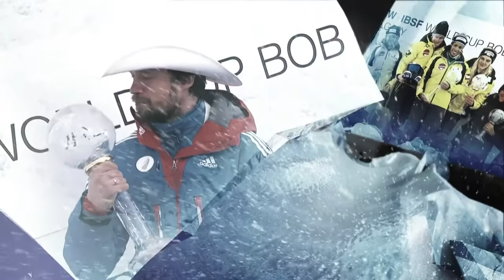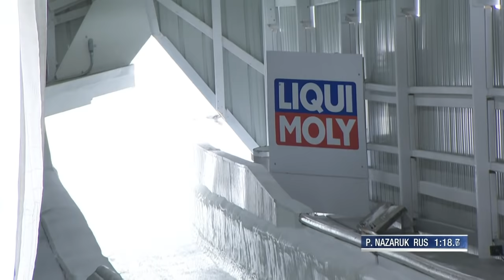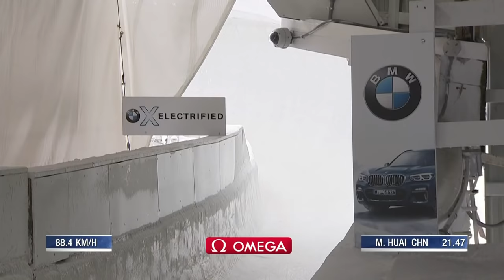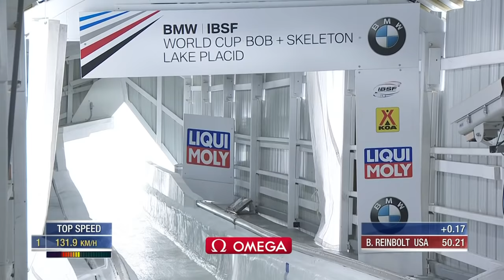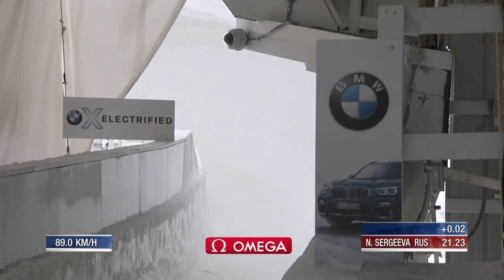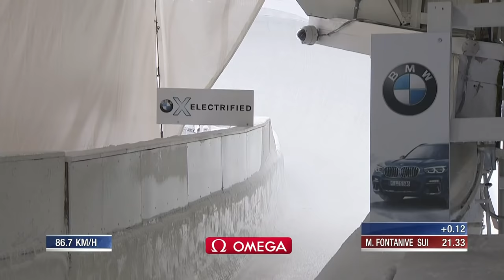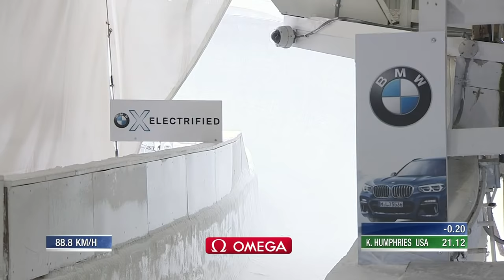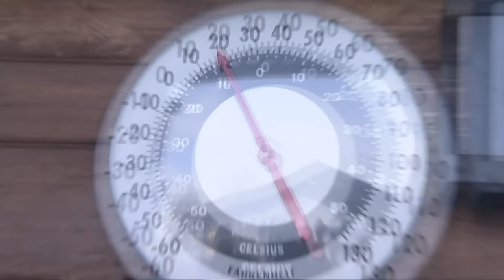Lake Placid | BMW IBSF World Cup 2019/2020 - Women's Bobsleigh Heat 1 | IBSF Official